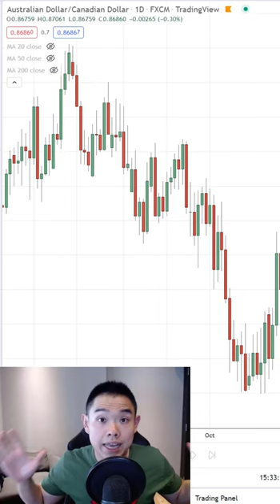Trading Is A Get Rich Slow Scheme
In this video, you'll discover why trading is a get rich slow scheme and what you can do about it.

Go watch it now...

** FREE TRAINING **

** TRADING BOOK **